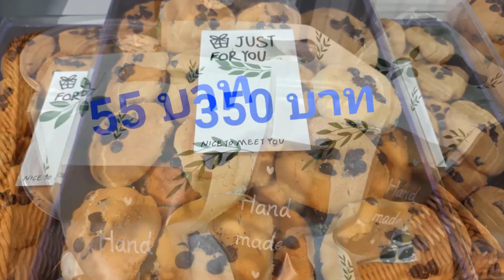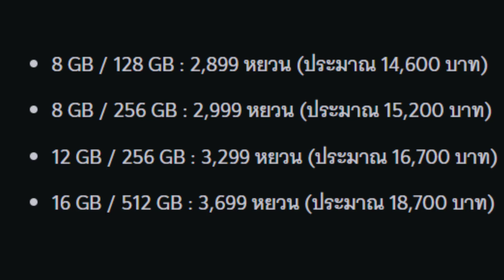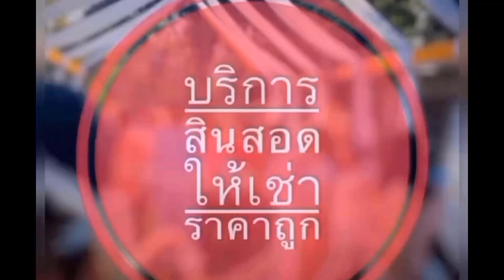แนะนำ OnePlus Pad Pro มาพร้อม Qualcomm Snapdragon 8 Gen 3